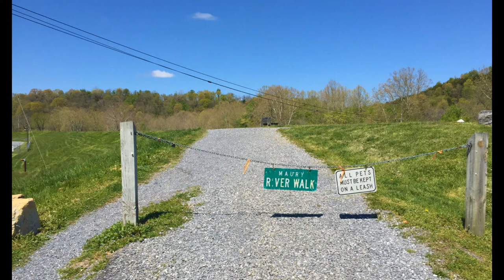Buena Vista River Walk - Photo Tour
Photo tour of the Buena Vista, VA River Walk.